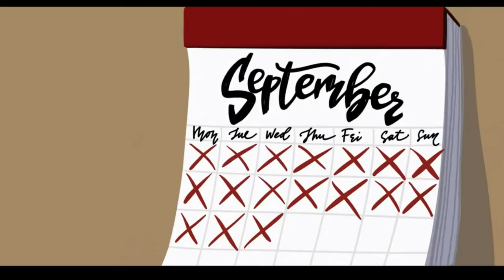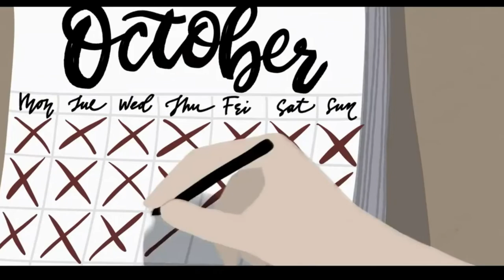Yossi Sassi - The Routine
Israeli artist Yossi SASSI is a veteran producer, composer and musician in Israel, perhaps best known for being a founding member of progressive metal band Orphaned Land. Come 2012 and Sassi expanded his career further by recording and releasing his first ever solo album "Melting Clocks". A production where he continues his habit of exploring music crossing cultural and stylistic borders.